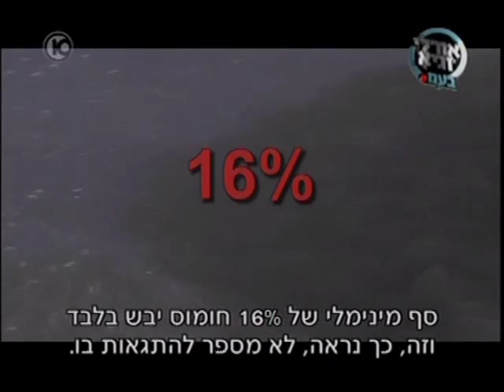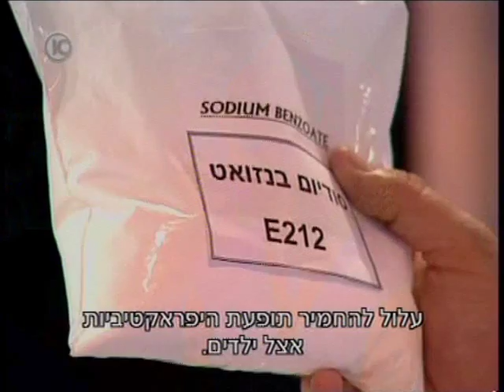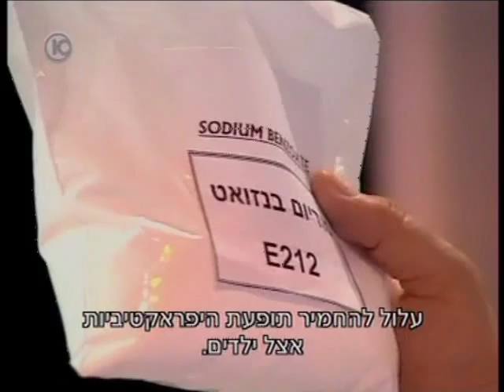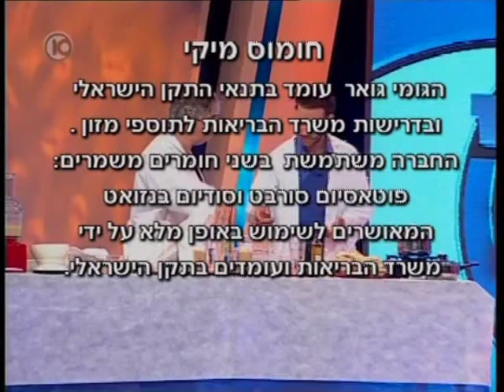החומוס של אורלי וגיא